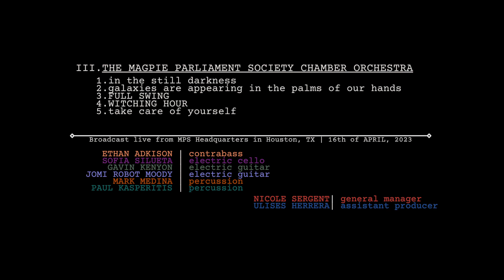"QUINTET" | from "MIND//MATCHING//MOMENT" | THE MAGPIE PARLIAMENT SOCIETY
Broadcast over Facebook Live on 19th April, 2023
Originally broadcast under the title, "Livestream, feat. everybody and their dog apparently."

1) in the still darkness
2) GALAXIES ARE APPEARING IN THE PALMS OF OUR HANDS
3) FULL SWING
4) WITCHING HOUR
5) take care of yourself

Ethan Adkison | contrabass
Gavin Kenyon | guitar
Mark Medina | drumset
Jomi Robot Moody | guitar
Sofia Silueta | electric cello

Three sets. Seventeen tracks. Six of Houston's finest wackadoos got together and made some magic. Given the number of people on hand, we decided to try some mix-em-ups before coming together to form what we affectionately called, "The Magpie Parliament Society Chamber Orchestra," due to the large proportion of string players. Notably, this is the first livestream featuring multiple unique sets, hence the absolutely huge-mongous 3-disc album.